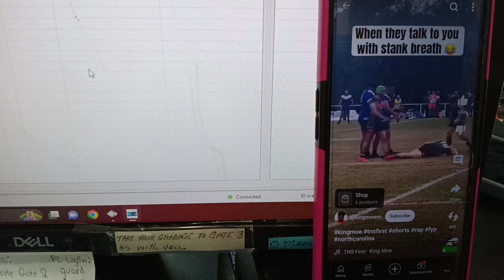if u thought American 🏈 was tough...rugby is worse.